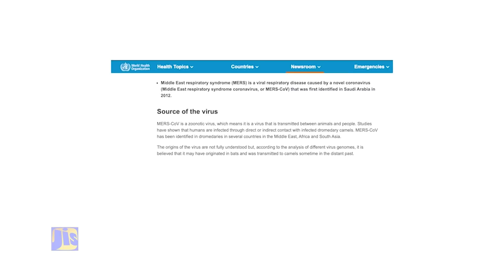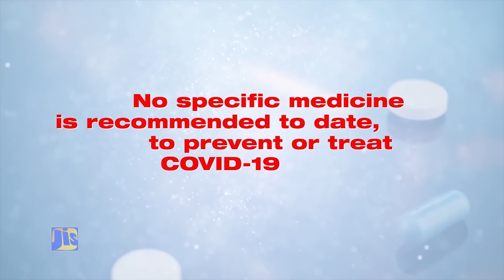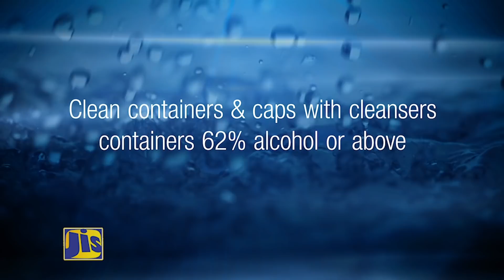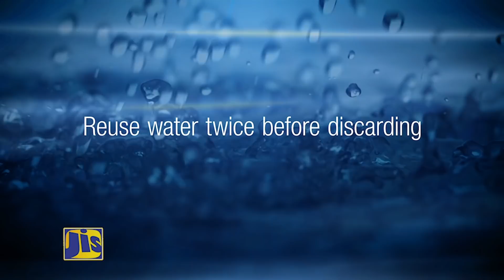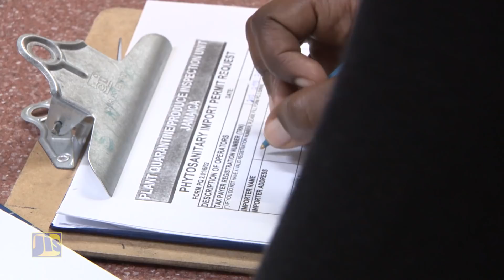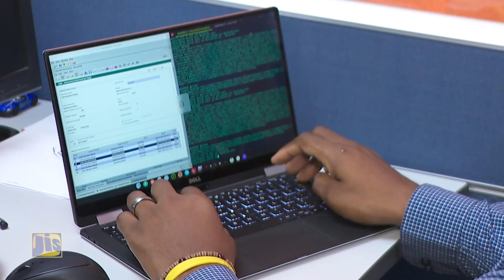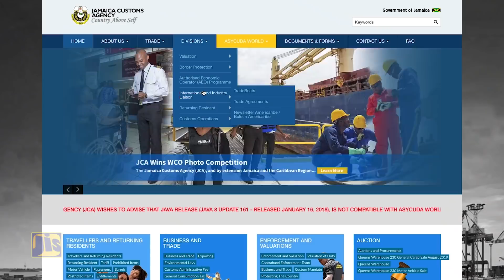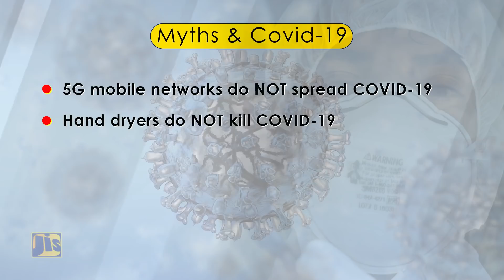JAMAICA MAGAZINE 15 04 2020